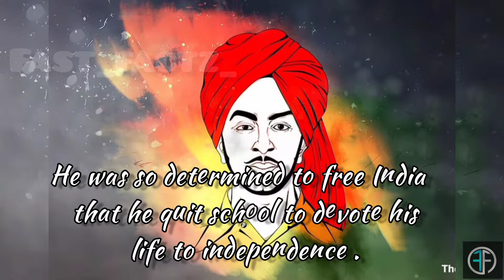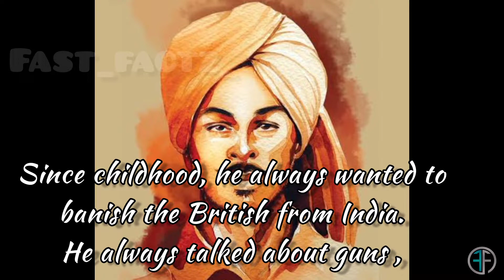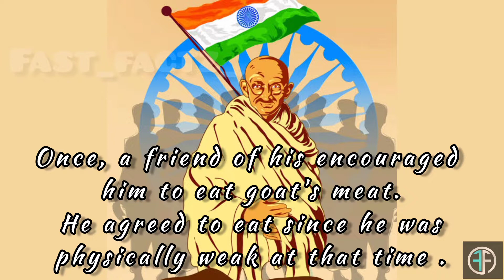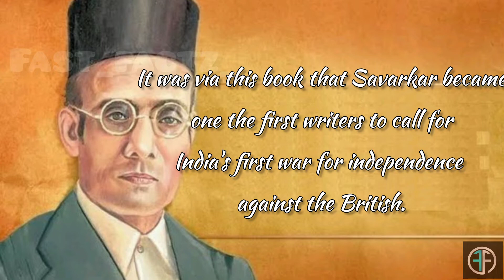peculiar facts about freedom fighter 🙂🇮🇳